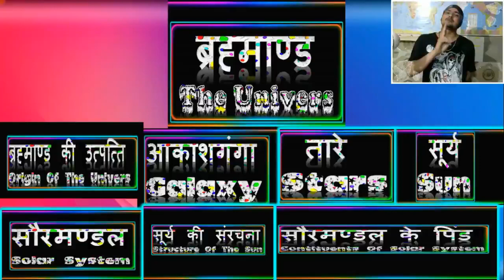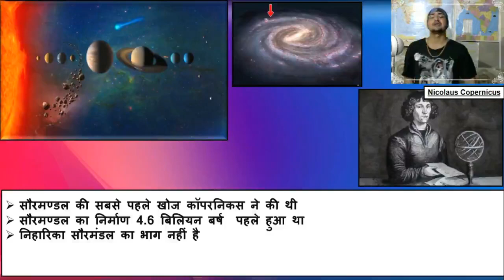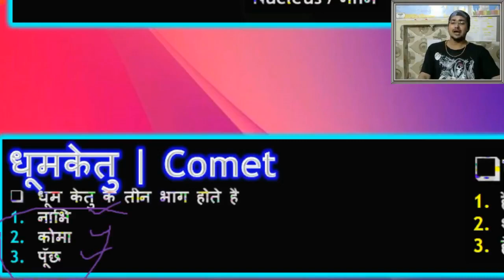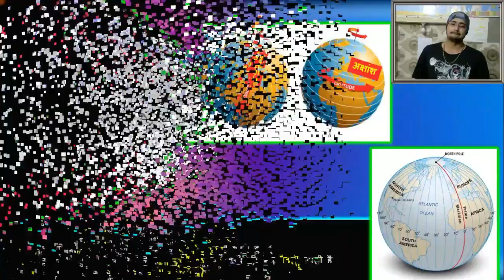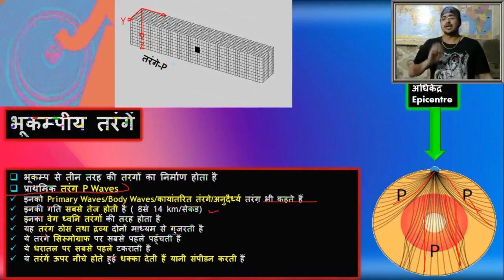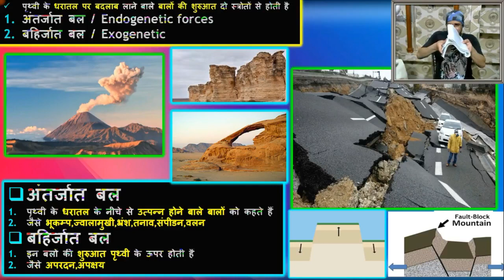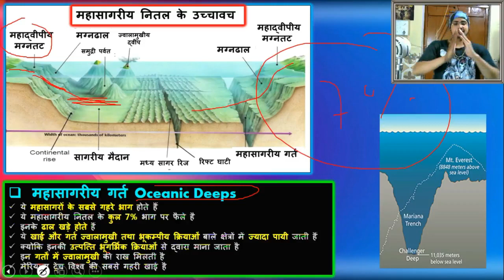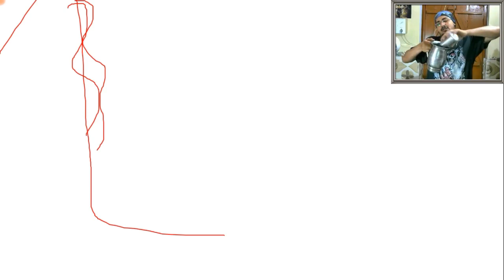World Geography Part 1 विश्व का भूगोल